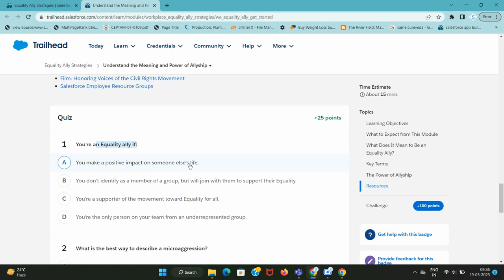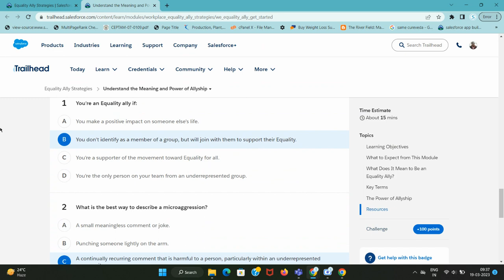Understand the Meaning and Power of Allyship | Equality Ally Strategies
In this module, you learn about the Equality ally Practices, how you can be an Equality ally and how creating a community of allies helps drive Equality for all in our companies and communities. We also share our ally practice framework to help you succeed no matter where you are on your ally journey. It’s important to remember that this is a path with continuous learning. Mistakes are not only okay, they are welcomed—because this is how we learn. Let’s get started.